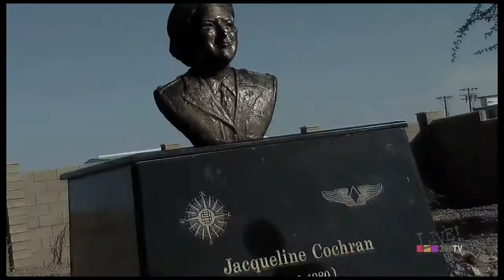Jacqueline Cochran Air Show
for more great ideas on things happening in the Indio, La Quinta, Palm Desert areas all in HDvideo for your pleasure. The Jacqueline Cochran air show is popular for it's flying vintage air craft, jets, bi planes and much more. Concession stand with food, and many booths with related air craft items.